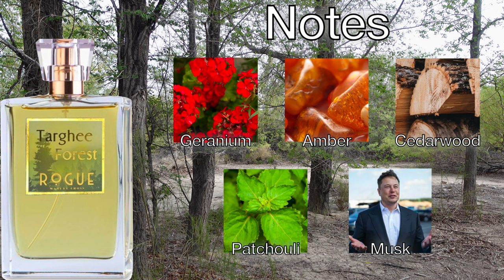Rogue Perfumery Targhee Forest | First Impressions | Old School Green!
Hey fam! This is a First Impressions of Targhee Forest by Rogue Perfumes.

@seanp7871 I think you will really like this one bro. It is very Masculine, old school vibe.

Fragrances mentioned:
Targhee Forest - Rogue Perfumes.

Chapters:
00:00 - Intro
01:01 - Notes
01:34 - Impressions
05:12 - Update
07:45 - Closing

I appreciate all y'all 🤟🏽